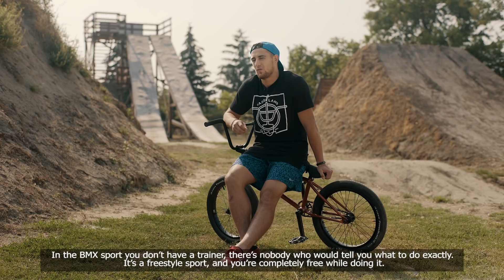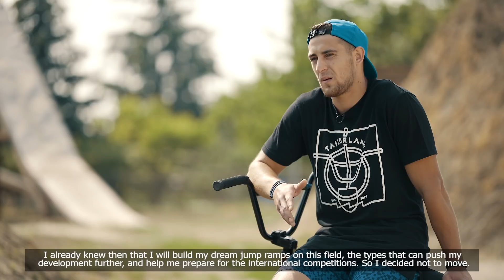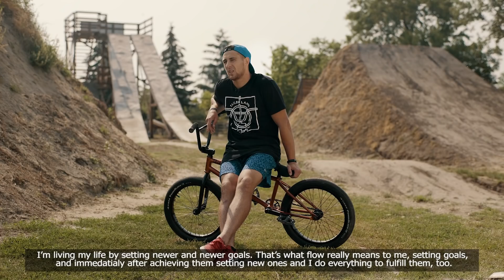2023 Győr - Szabó Konrád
A filmet készítette: InkPanther Productions